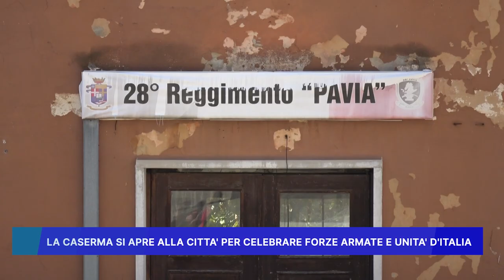LA CASERMA SI APRE ALLA CITTA' PER CELEBRARE FORZE ARMATE E UNITA' D' ITALIA